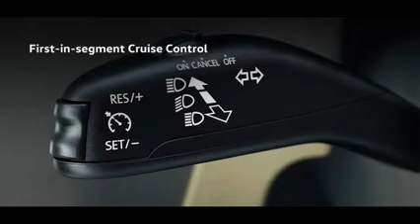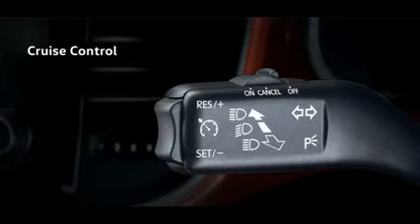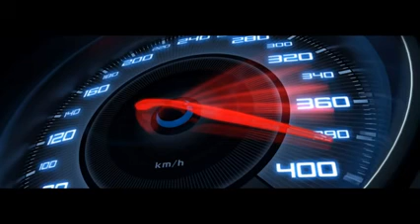Volkswagen Ameo Review CarBecho co in YouTube